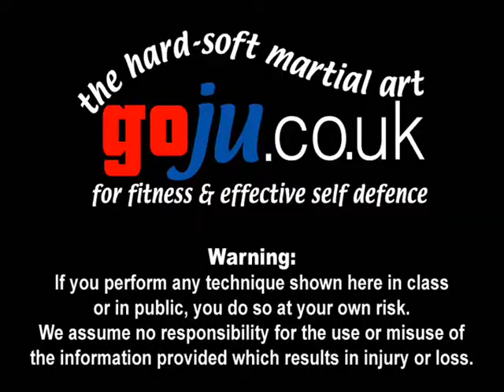Tom Hill's Karate Dojo; Front kick defense; spin takedown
If you enjoy our Channel you may be interested in Tom's book via Amazon;
'A Guide To The Art of Self Defence'. By Tom Hill.

We have over 400 videos on YouTube - please click on the 'like' key if you enjoyed it, and we hope you will enjoy some of the others.

Tom demonstrates Self defense: Mae Geri defense spin takedown. There are many possible applications for Karate Kata Bunkai many contain Ju Jitsu and grappling applications. Assisted by; Katy, Mike Paget. Video by Richard Smith

Tom Hill is the Chief Instructor of Goju.co.uk. He is 61 years old in 2012 and has been training over 39 years.

Tom Hill's Dojo been established over 35 years in Hemel Hempstead Hertfordshire, England.
Formal 2 hour training on Monday & Thursday evenings and informal training on Sunday mornings.

Tom Hill has written the following ebooks & articles on apple ibooks & Amazon Kindle:

1; Belief & Emotion by Tom Hill

2; A Guide To The Art of Self Defence by Tom Hill
This book is not to try and teach you self defence moves - but the essence of Self defence

3; Self Defence and the UK Law by Tom Hill
A striaghtforward explanation of the UK law on self defence.

4; Gekisai Dai Ichi (to destroy part one) by Tom Hill

5; Goju Ryu San Dan Gi by Tom Hill

6; Essays for Black Belt
To obtain a chance to grade for Shodan - Black belt
first degree in Karate - Goju.co.uk,
students must complete an essay of at least 500 words to be considered for the grade.

8; How to Run a Martial Arts Club

9; Sort Out the UK Dan Grades by Tom Hill
The Dan Grade system in Karate
(and perhaps in other Martial Arts systems)
is in a mess! It is high time someone said so and
not just complained about it but offered up a sensible

Tom has also produced a DVD with many of the clips shown on it.